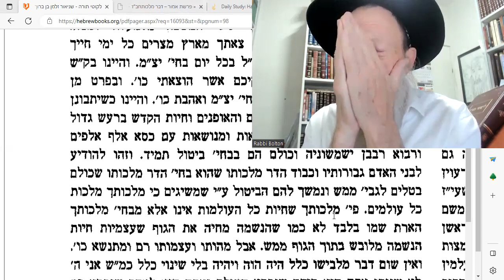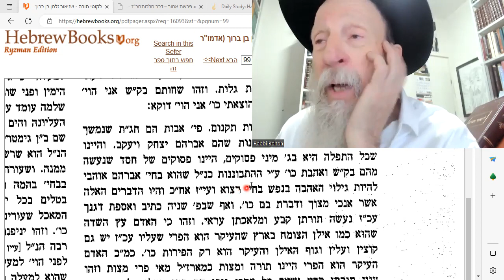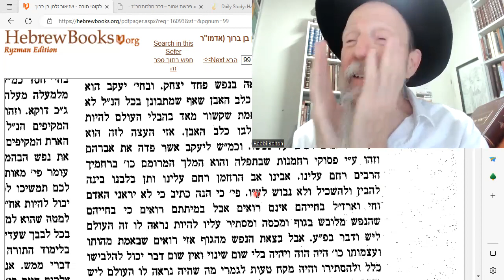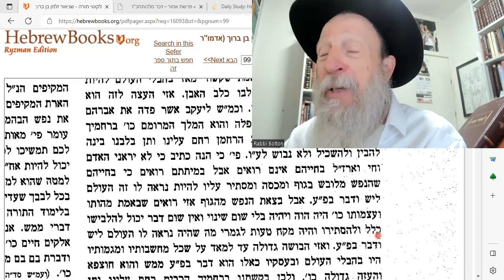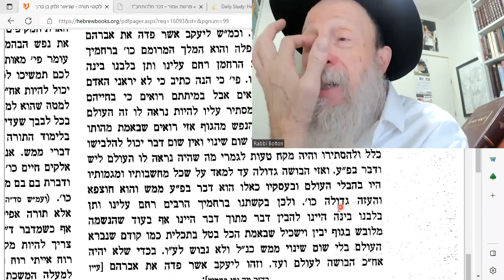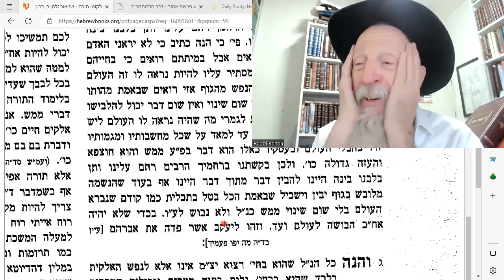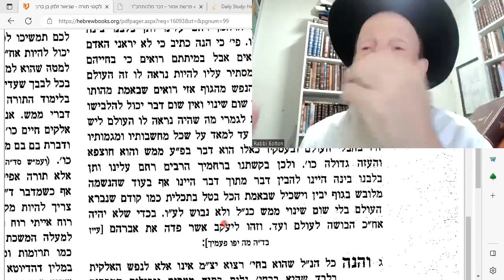Likuti Torah 35c: Leave 'Egypt'! No shame! Only Love, Fear and mercy!!